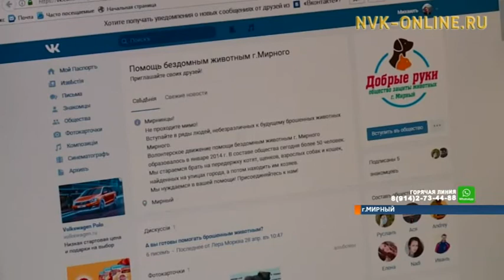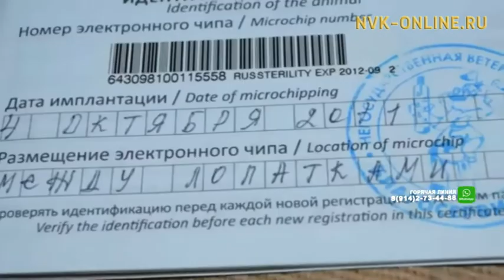Как справляются с бродячими собаками в Мирном